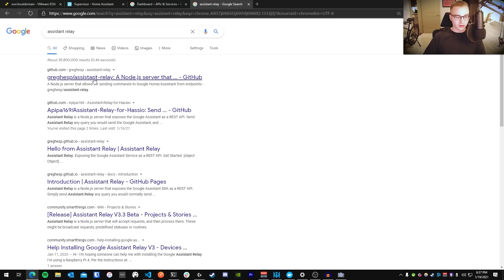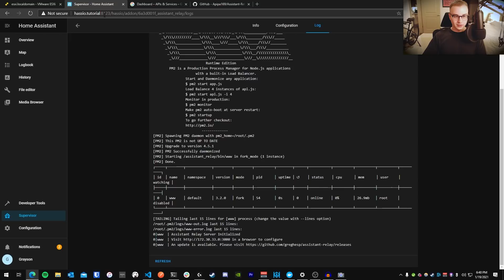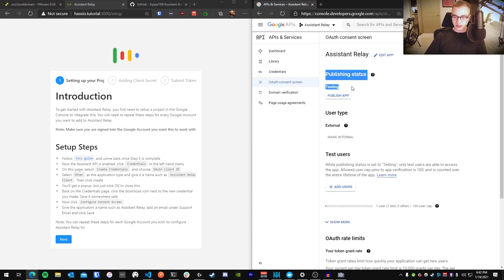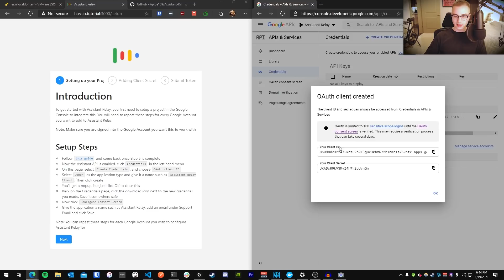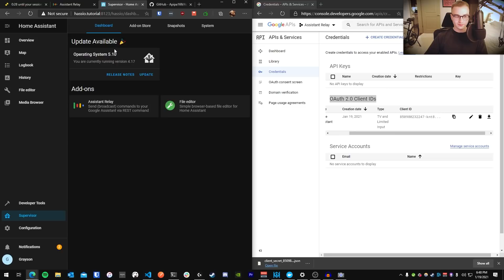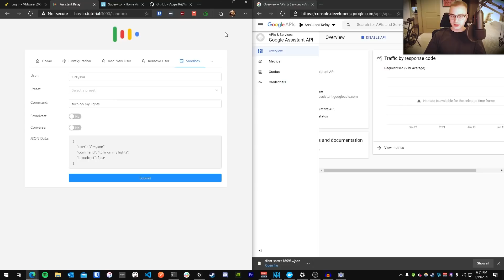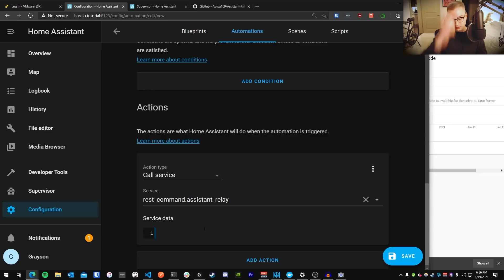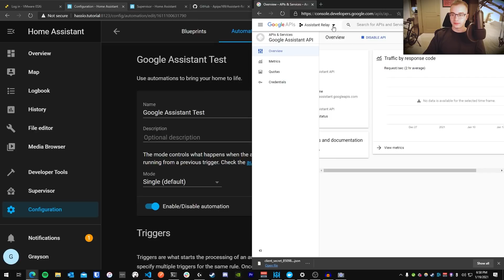How-To: Home Assistant TALK TO Google Assistant / Google Home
Don't limit yourself to Home Assistant's integrations, send commands from HA to Google Assistant and its configured devices by following this tutorial for setting up Assistant Relay.

0:00 Intro
1:02 Install Assistant Relay Add-On
4:04 Configuring Assistant Relay
10:21 Testing Assistant Relay
11:50 Configure Home Assistant
13:16 Automation Example
14:33 Security Disclaimer
15:36 Outro

About:
Google Assistant has some integrations that Home Assistant lacks. After following this tutorial, you can send nearly any command from Home Assistant to Google Assistant to fill in the missing pieces that Home Assistant does not yet support.

Shot with an iPhone SE 2